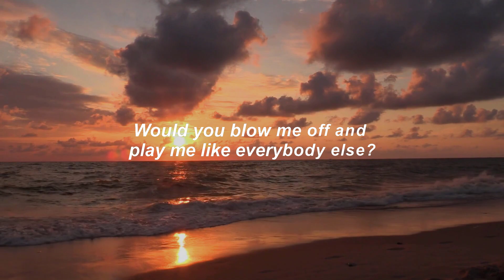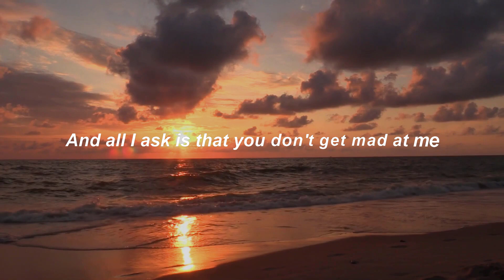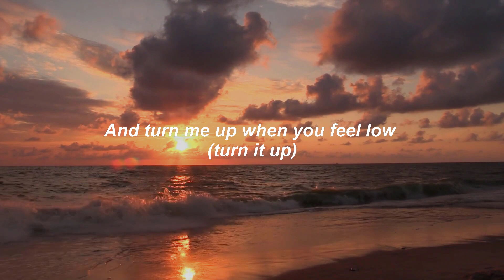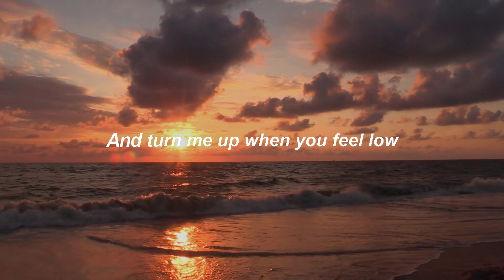Gym Class Heroes - Stereo Hearts (Lyrics) | Heart Stereo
Let's go!

stereo heart,my hearts stereo,stereo heart lyrics,
gym class heroes lyrics,
heart stereo,gym class heroes stereo hearts lyrics,
stereo lyrics,my heart's a stereo lyrics,
good music can be so hard to find,

Yeah